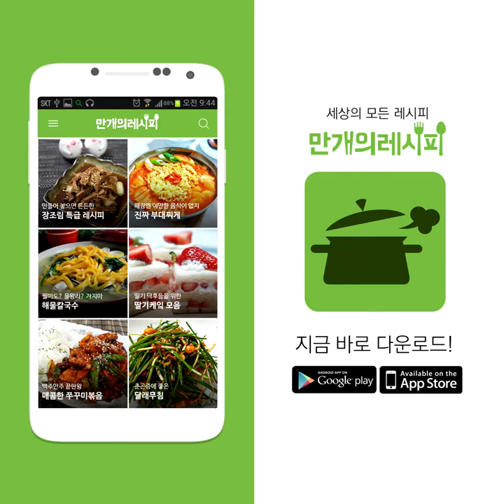Steamed Tofu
The dishes are finished in 5 minutes!
Quick Stuff Tofu ♥